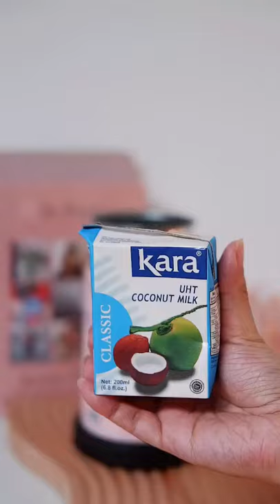Raspberry Coconut Latte | Cafe Vlog | TikTok @calico.kat | Home Cafe | Aesthetic Drink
Daily posting of the best TikTok Drinks!